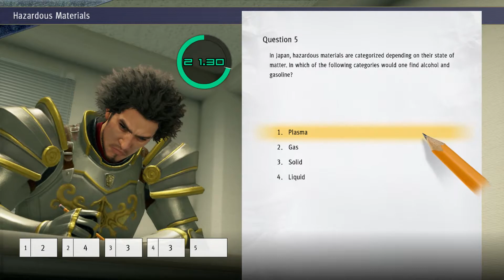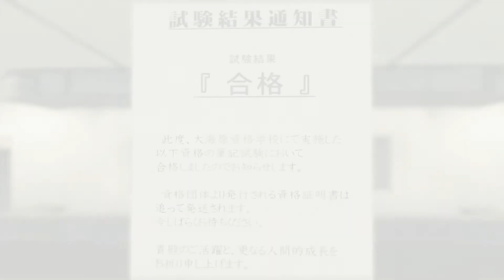How Increase Confidence Yakuza 7 Dragon HAZARDOUS MATERIALS TEST Result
TheAscentVideoGame(2021)Gameplay